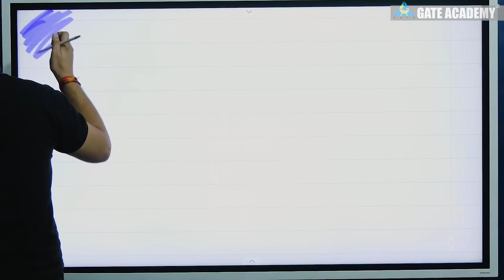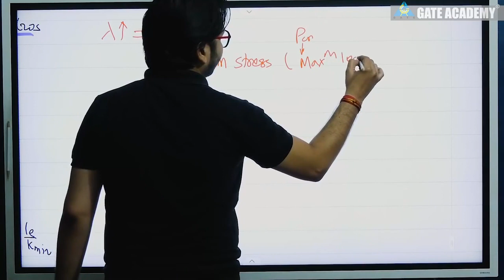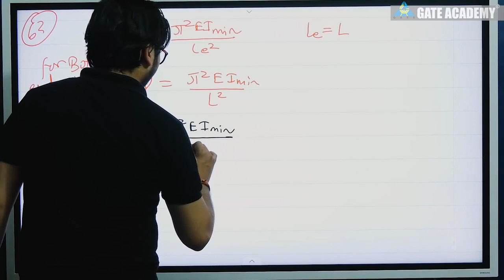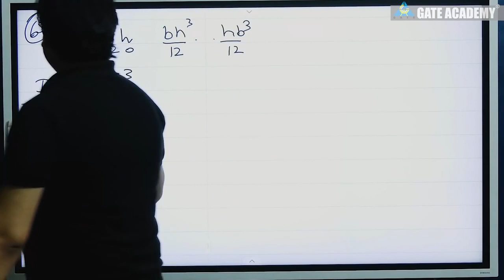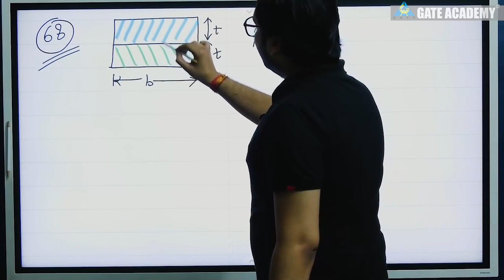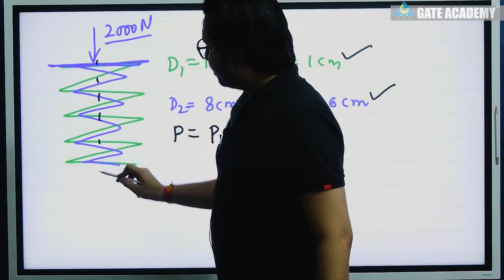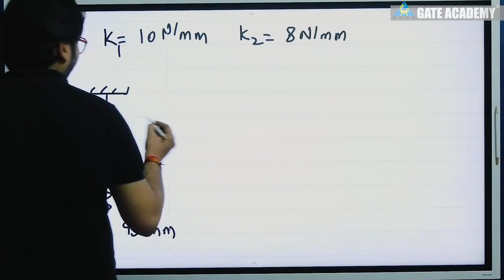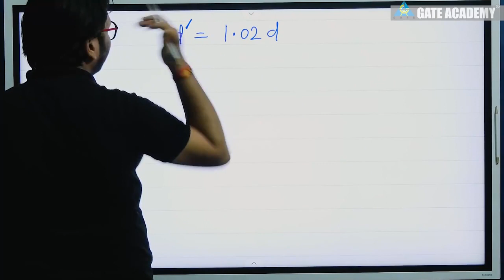ESE CRASH COURSE | Lecture 30 | Workbook Questions of Columns and Springs | SOM | ME/CE